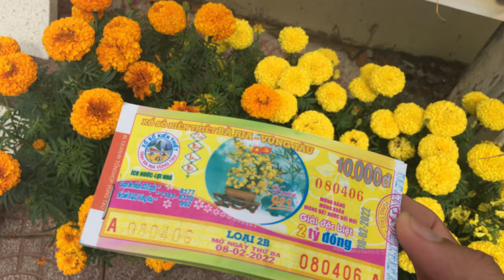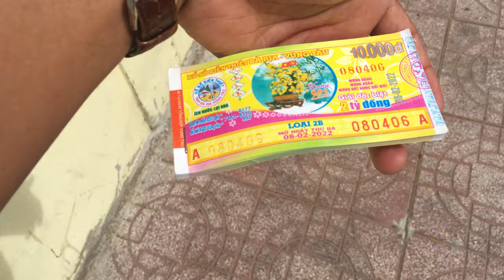Tp Tân An mùng7 Tết 2022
Tp tân an đầu năm 2022